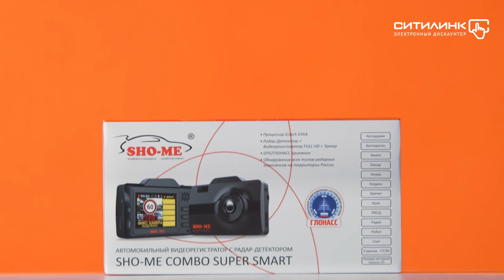Обзор видеорегистратора с радар-детектором SHO-ME Combo Super Smart | Ситилинк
Товар: [#1201321]